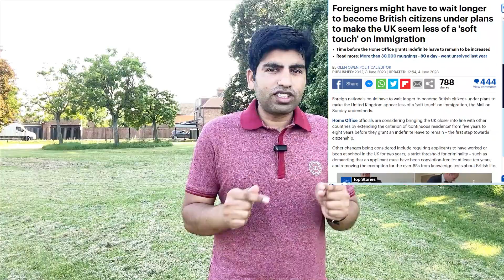PR RULE IS CHANGING NOW IN UK ? | ILR TIME PERIOD 5 TO 8 YEARS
In this video. I have talked about ILR time period changing which is recently announced by one of the newspapers in Uk . This new is authentic or not ? when this rule is going to be implemented ? everything is explained in this video.